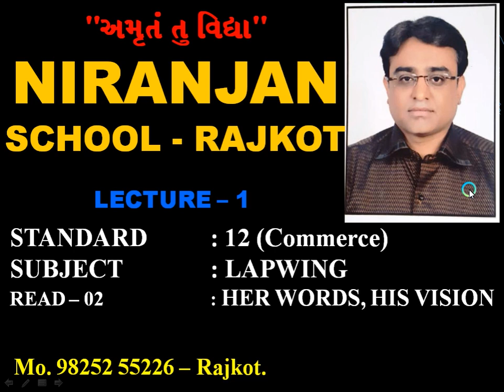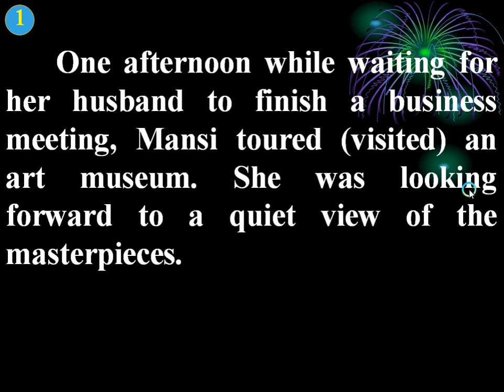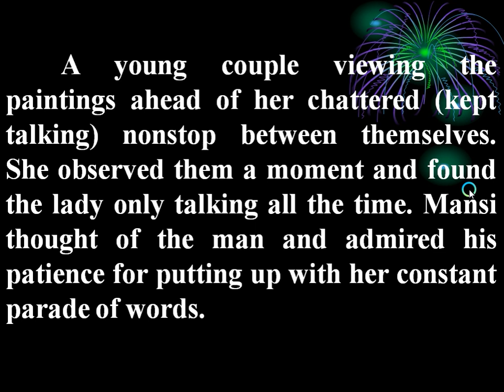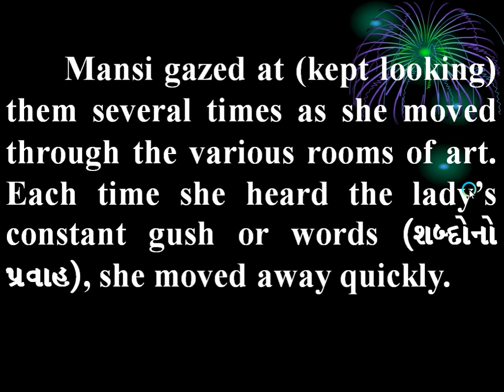|| STD - 12 || LAPWING || READ - 2 || L - 1 || NIRANJAN SCHOOL ||